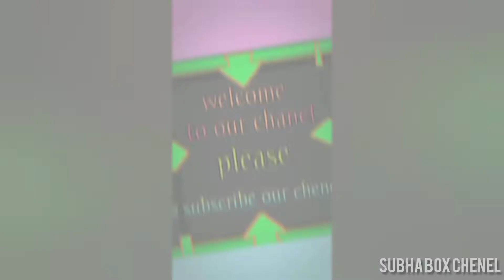দত্ত মিউজিক জগদ্ধাত্রী পুজো ঠাকুর আনার উপলক্ষে 💥🎵